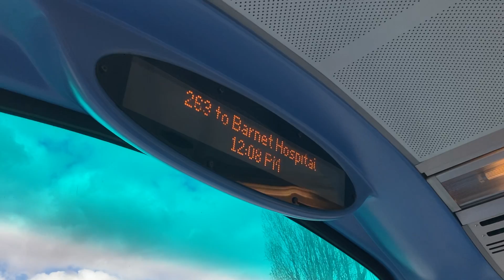263 to Barnet Hospital￼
Note this was recorded on Sunday ￼